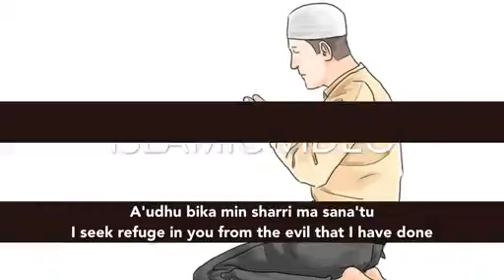Dua for forgiveness/ Repentance for Allah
🤲 Dua for forgiveness of sins